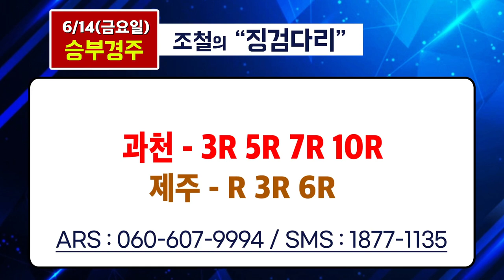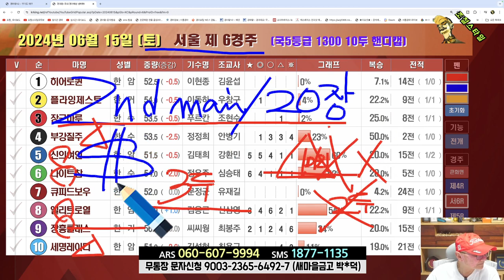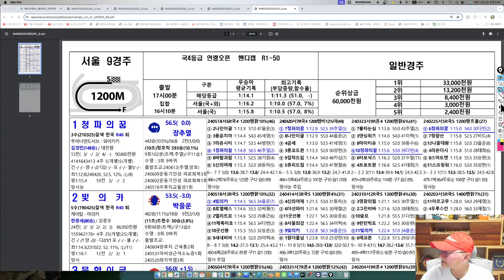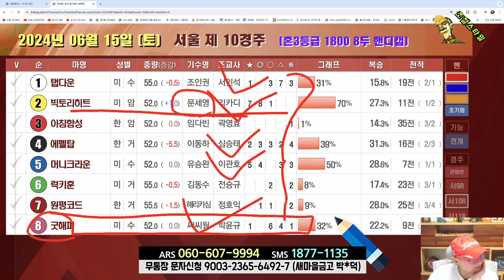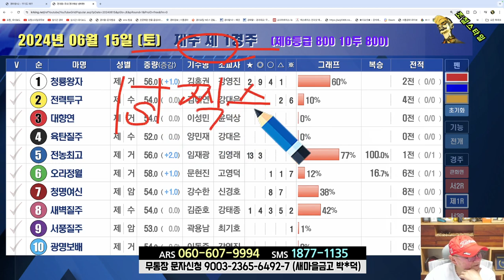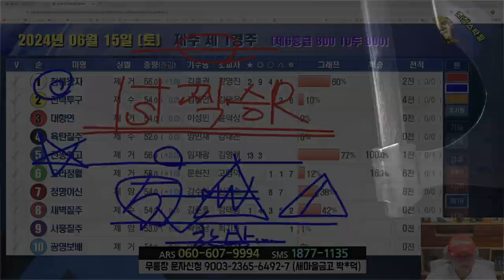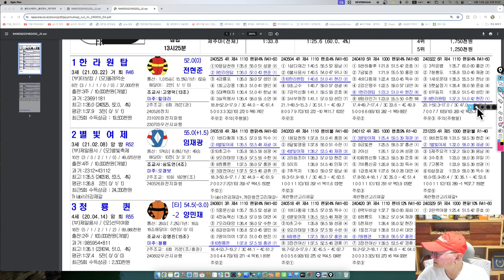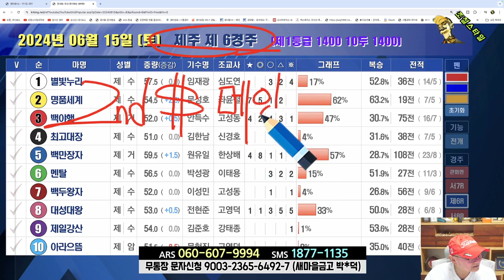[경마] 조철스타일 경마/ [6/15/토요 ] 실전베팅 / 징검다리 UCC